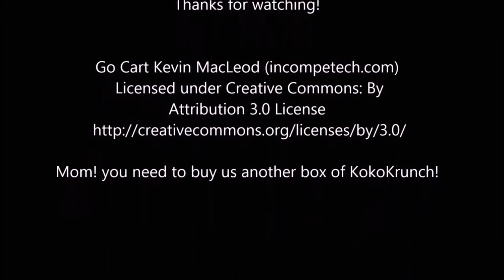Hot wheels pullback racer free from Koko Krunch box 2 (green racer)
We bought another box of Koko Krunch and this time we got the green racer, the one printed in the box.